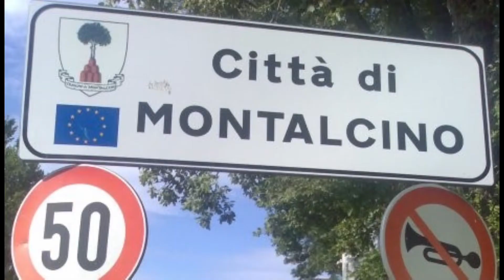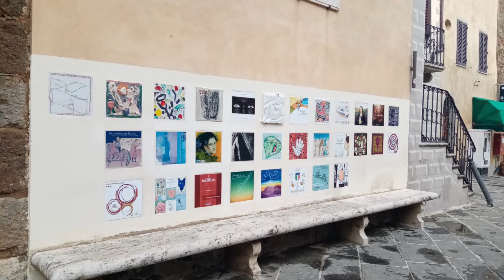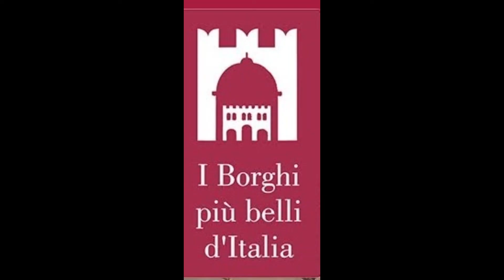Montalcino (SI) Toscana, Italy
Uno dei borghi più belli d'Italia. Fortezza. Val d'Orcia.
Group: Urban trek Rome (videos and photo albums report of national historic and natural locations). Music piece: Ocean view; Author: Patrick Patrikios.